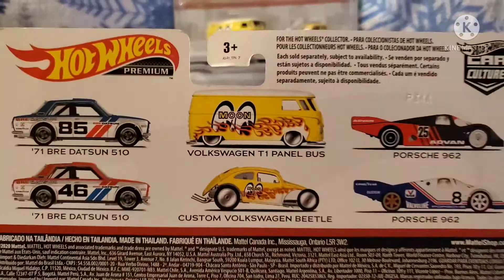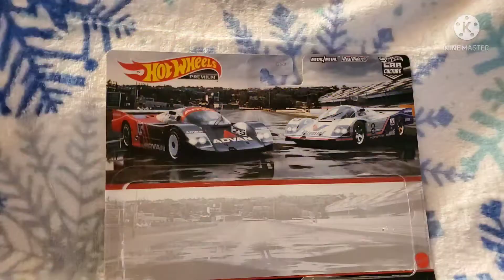Unboxing 3 sets: Hot Wheels Premium VolksWagen Mooneyes VW pair, Porsche 962 set & BRE 71 Datsun 510